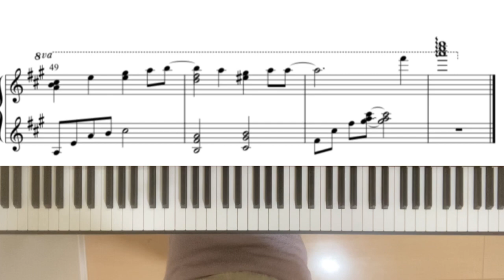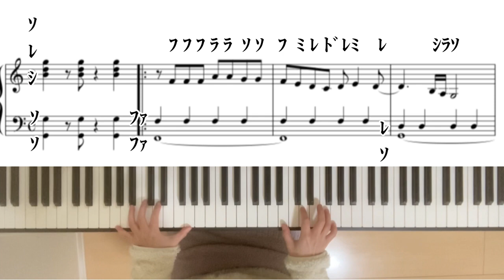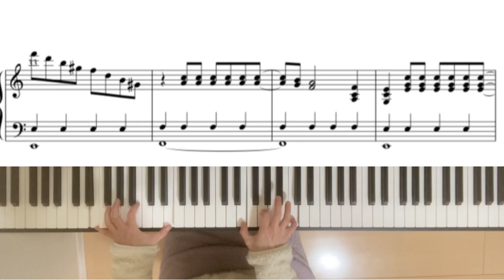『恋人がサンタクロース』調号なしver.とオリジナルkey２種類ピアノソロ楽譜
Piascore 楽譜ストアで「【恋人がサンタクロース】オリジナルkeyでバラード系&アップテンポで調号（♯♭無し）の２種類♪」の発売を開始しました！